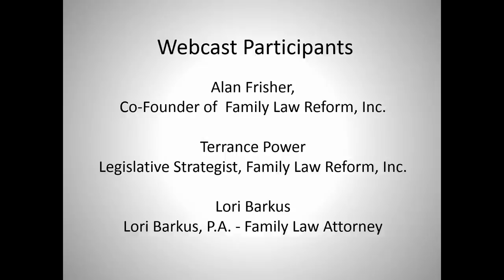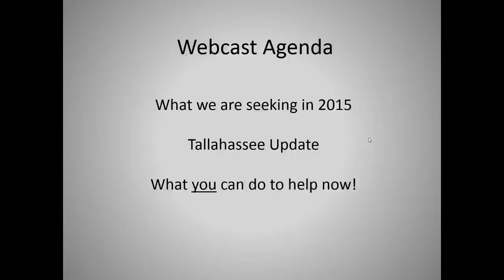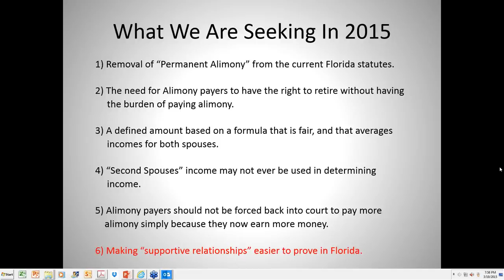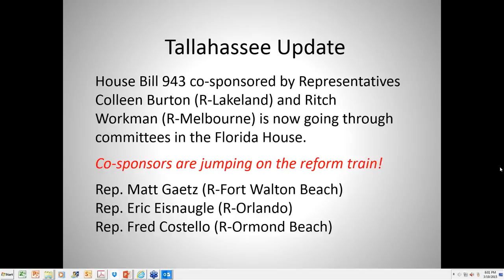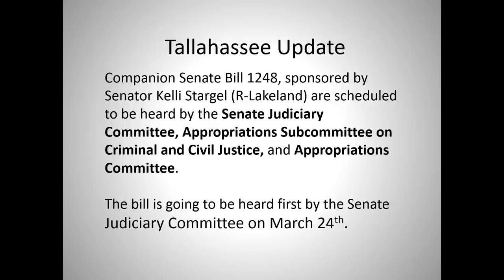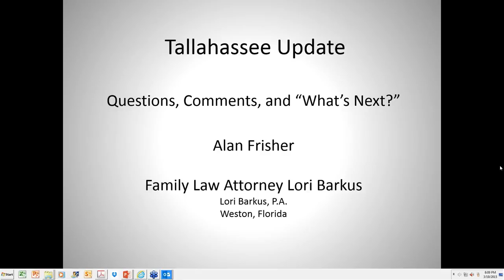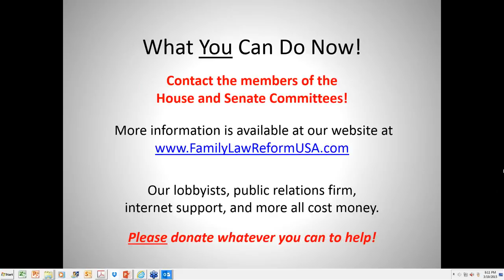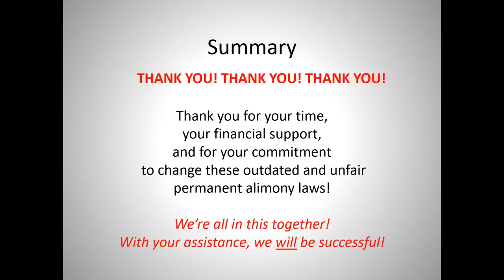Family Law Reform 2015 Legislative Update Webinar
This if the Family Law Reform Webinar held in March 2015 to go over the 2015 alimony reform bills.